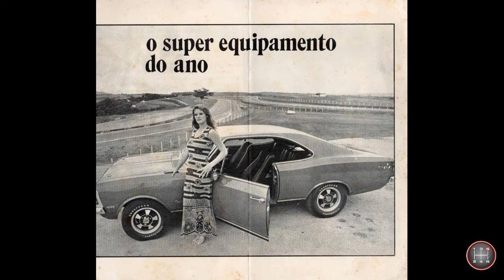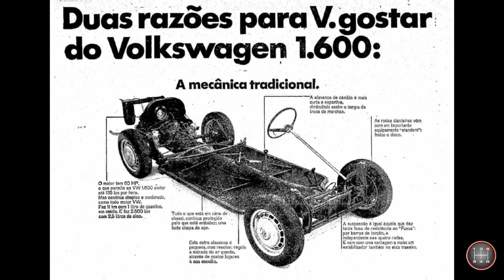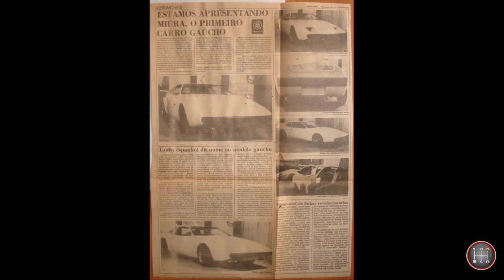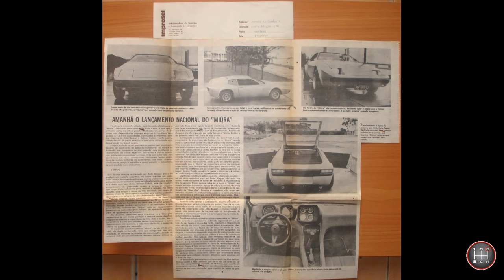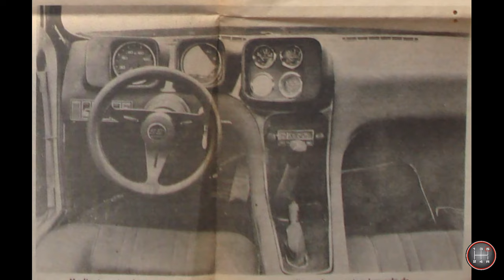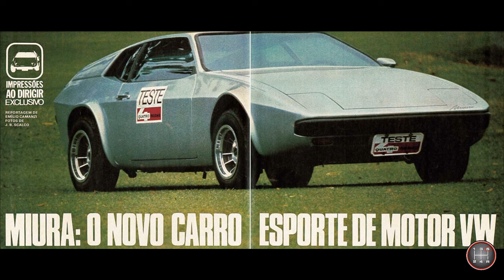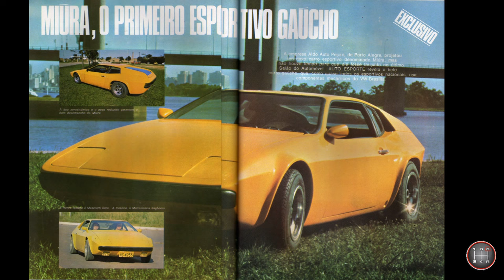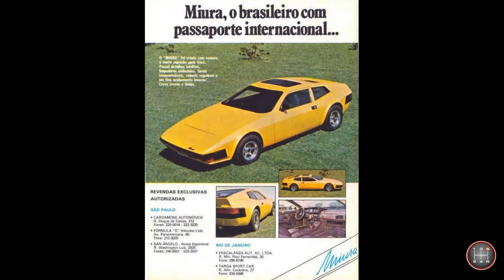HISTÓRIA DO MIURA - [CAPÍTULO 1]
Primeiro capítulo da história do Miura: seus idealizadores, o projeto, os protótipos  e seu lançamento.

Caso alguma informação não esteja correta, por gentileza, entre em contato para que seja feita a correção.